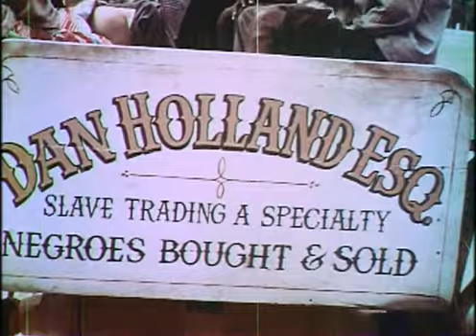Slaves (1969) Trailer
Trailer for the 1969 drama Slaves, directed by Herbert J. Biberman, starring Ossie Davis, Dionne Warwick and more.